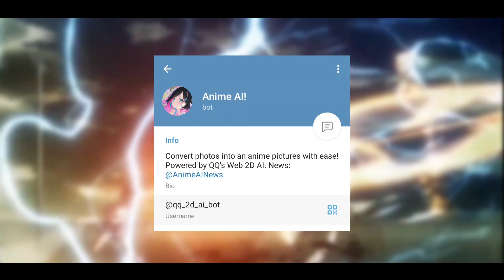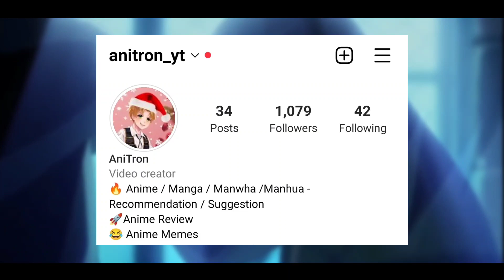i made my new wifu using this Ai | turning real life people in to anime character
Ai Website that can turn you in to anime character explained in Hindi

00:30 first image
1:45 Turning indian Actors in to Anime Character
2:34 Rocky Bhai Anime Version
3:11 Ai Website Name & How To Use
3:37 Warning! ( don't miss )
3:52 Anime Ai Telegram bot

in This Video I'll Talk About how i turned real life people in to anime Characters using this Ai

About :

AniTron is Channel where you can find videos about top 5 Anime, Manga, Manwha, Manhua Recommendation/Suggestion And Reviews